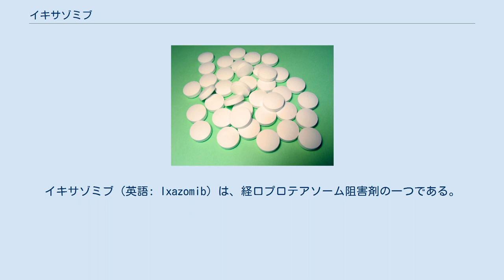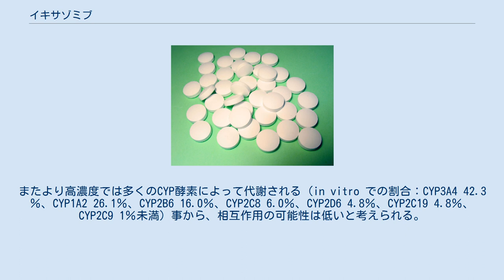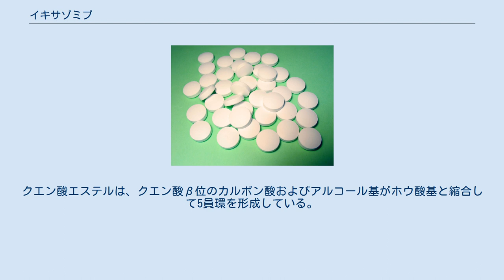イキサゾミブ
イキサゾミブ (英語: Ixazomib) は、経口プロテアソーム阻害剤の一つである。
再発・難治性の多発性骨髄腫治療薬。
ホウ酸基をクエン酸で環状に包み込んだイキサゾミブクエン酸エステルが製剤に用いられている。
週1回の服薬で効果が期待できる。
開発コードMLN9708。
 米国では2015年7月に承認申請され、同年9月に優先審査指定され、同年11月に承認された。
欧州では2015年8月に販売許可申請が受理された。
日本では2016年2月に希少疾病用医薬品に指定され、2017年3月に承認された。
 重大な副作用には、以下のものが挙げられている。
 その他。
下痢（26.0%）、悪心（25.6%）や嘔吐、便秘、好中球減少症、疲労、発疹 が10%以上に出現する。
 イキサゾミブは、治療濃度において、プロテアソームサブユニットβタイプ5（PSMB5）を選択的かつ可逆的に阻害し、解離半減期は18分である。
このメカニズムは、解離半減期が110分と非常に長いボルテゾミブと同じである。
一方、類薬であるカルフィルゾミブは、PSMB5を不可逆的に阻害する。
プロテアソームサブユニットβタイプ1およびタイプ2は、細胞培養モデルで到達し得る高濃度でのみ阻害される。
 PSMB5は、20Sプロテアソーム複合体の一部であり、キモトリプシンと同様の酵素活性を有する。
様々な癌細胞株において、プログラムされた細胞死の一種であるアポトーシスを誘導する。
多くの骨髄腫細胞株において、イキサゾミブとレナリドミドの相乗効果が確認されている。
 この薬は、ホウ酸エステルであるプロドラッグ－イキサゾミブクエン酸エステルの形で経口投与される。
このエステルは生理的条件下で速やかに加水分解され、生物学的活性型であるイキサゾミブとなる。
イキサゾミブの絶対的バイオアベイラビリティは58％で、血漿中最高濃度には1時間後に到達する。
血漿タンパク結合率は99%である。
 この物質は、臨床用量では主に非CYP系酵素で代謝される。
またより高濃度では多くのCYP酵素によって代謝される（in vitro での割合：CYP3A4 42.3％、CYP1A2 26.1％、CYP2B6 16.0％、CYP2C8 6.0％、CYP2D6 4.8％、CYP2C19 4.8％、CYP2C9 1％未満）事から、相互作用の可能性は低いと考えられる。
クリアランスは1時間当たり約1.86リットルで、個人差は44％と大きく、血漿半減期は9.5日であった。
イキサゾミブ及びその代謝物の62％が尿中に（うち未変化体は3.5％未満）、22％が糞便中に排泄される。
 N-末端を保護されたジペプチドであり、2,5-ジクロロ安息香酸―グリシン―“カルボン酸をホウ酸に置換したロイシン”の順で結合している。
クエン酸エステルは、クエン酸β位のカルボン酸およびアルコール基がホウ酸基と縮合して5員環を形成している。